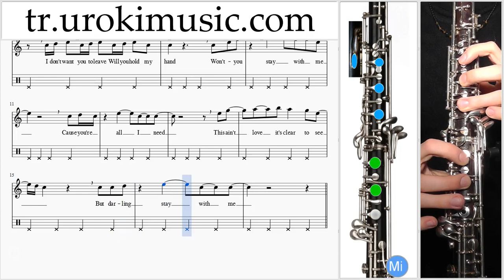Obua Nasıl Çalınır Sam Smith Stay With Me Bölüm#2 Okul Öğretmen Notalar Eğitim Tablatura Kılavuz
Obua Nasıl Çalınır Sam Smith Stay With Me Bölüm # 2 Okul Öğretmen Notalar Eğitim Tablatura Kılavuz Kurslar Dersler Öğretim Ders kitabı Dersi Öğrenim